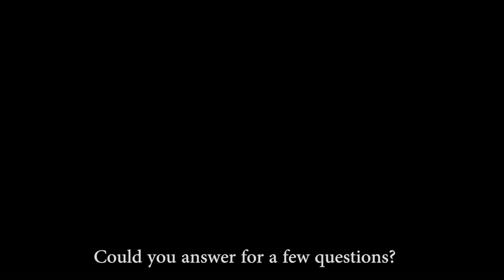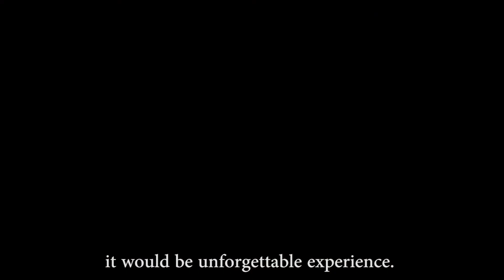Save yourself | Bank of Memories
Download our mobile app and get 5 GBM for free!

We are building a dApp for families and friends where we combine memories in NFT format and a new immersive way of viewing memories. It's private and safe.

- Upload or build your family/friends tree and get rewarded
- Mint your unique NFT Memory Collections
- Keep regular memos - like pictures or videos adding voice, text, emotion forever
- Create family fund staking and stake as a family, pay storage from the yield and rewards.